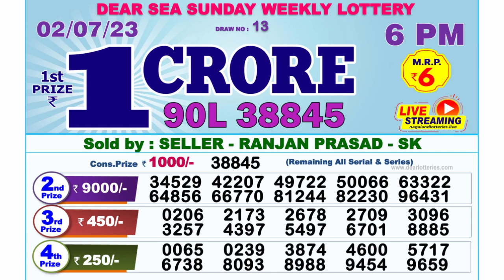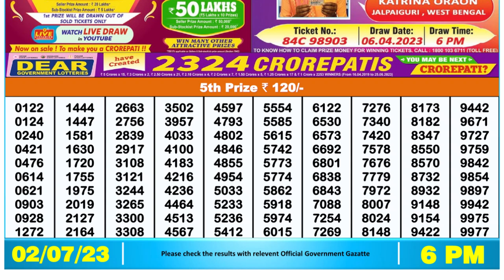Dear Lottery Sambad 6pm today 02.07.23 Nagaland State Lottery Result